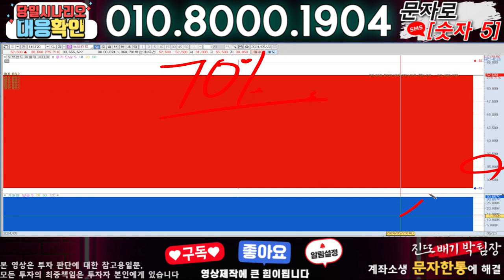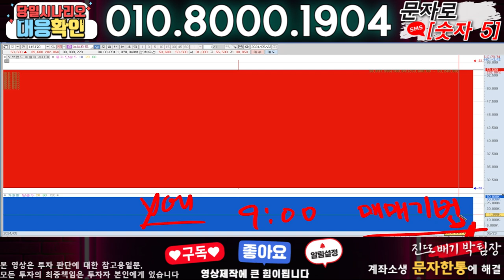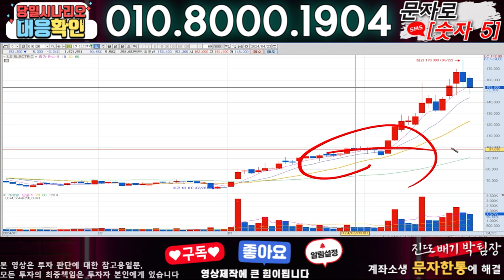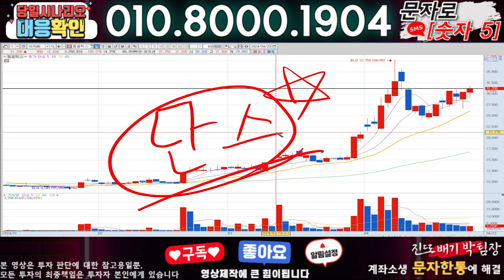대명에너지 ) 3분전 기습속보-공식입장발표!! 무슨일인가?